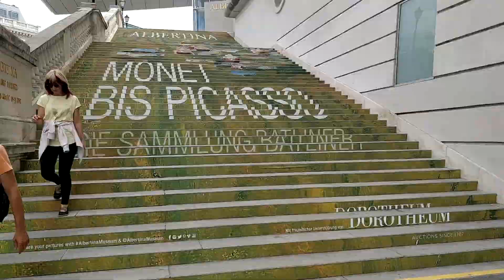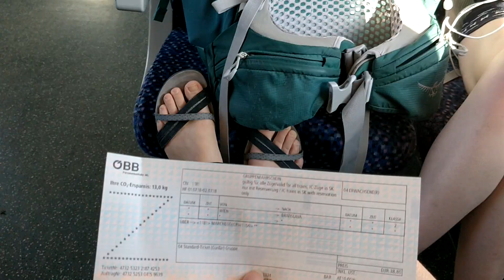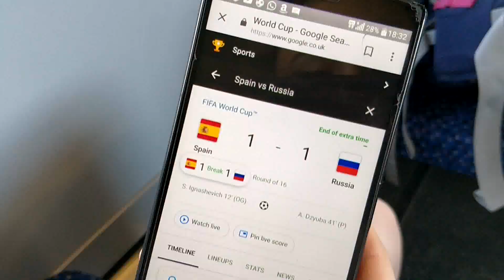Vienna // Interrail Vlog 4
Hey everyone, I hope you've enjoyed the fourth video in my interrail vlog series! Although we only spent around 24 hours in Vienna we managed to pack in a lot and I filmed a lot for you so I do hope you like it!

Carina Mae x